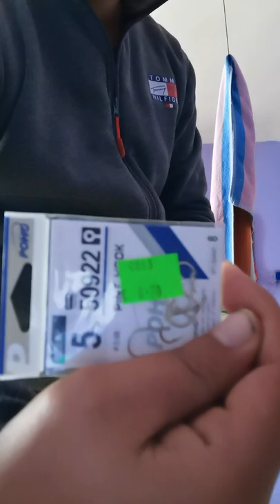ADRIÁN HORŇÁK DEŇ PRIVLAČOV PRVÍ DEŇ. 🐟🐟🐟🐟🐟🐟🐟🐟🐟🐟🐟🐟🐟🐟🐟🐟🐟🐟🐟🐟